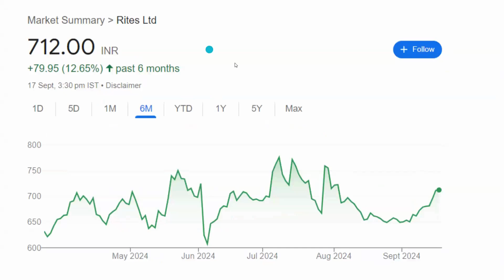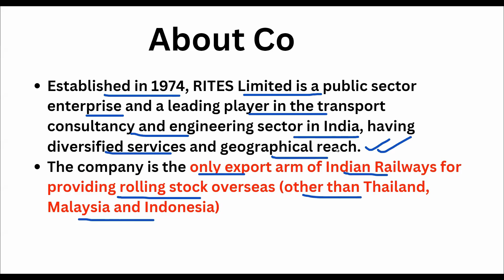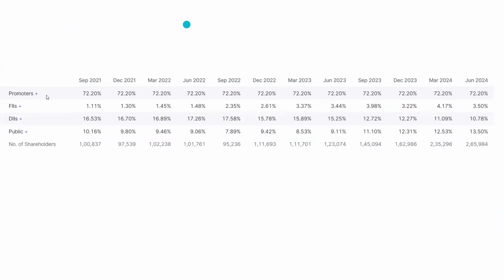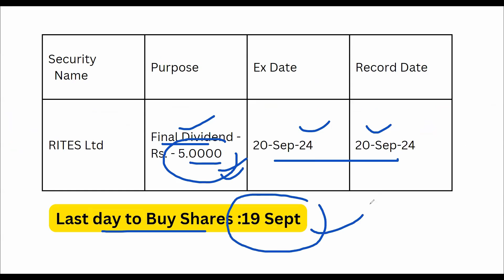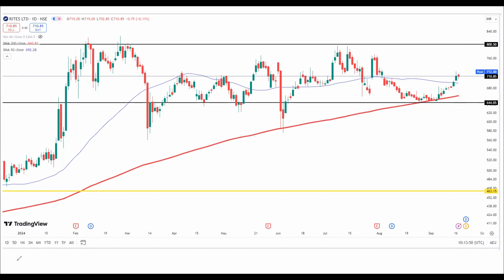Rites share bonus I Rites share latest news today I Rites share dividend I Rites dividend I RITES